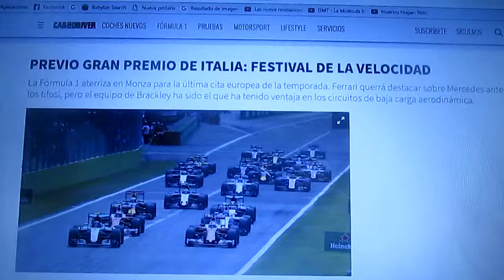Previa GP de Italia 2017 de F1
Una breve previa del último Gp europeo de la Temporada 2017 de la F1 que se correrá en Italia en el clásico Circuito de Monza